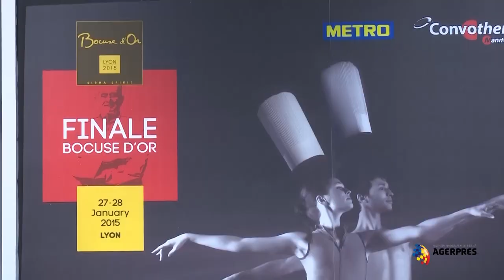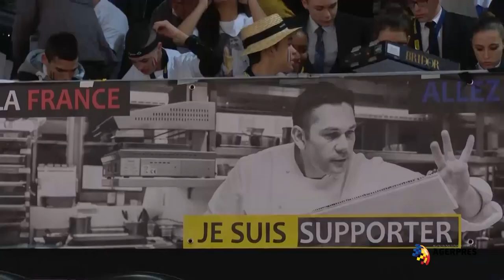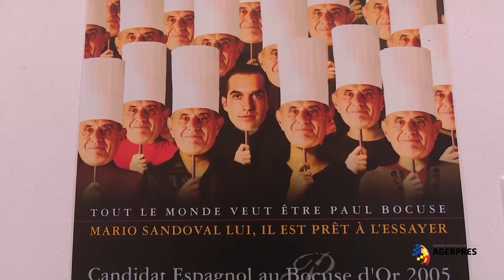Finala Bocuse d'Or - Lyon 2015 - ziua 1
Prima zi a finalei competiţiei culinare Bocuse d'Or - eveniment desfăşurat la Lyon; cele 12 ţãri care au intrat marţi în concurs sunt: Chile, Australia, Islanda, Marea Britanie, Franţa, Guatemala, Argentina, Spania, Statele Unite ale Americii, Estonia, Elveţia şi Maroc